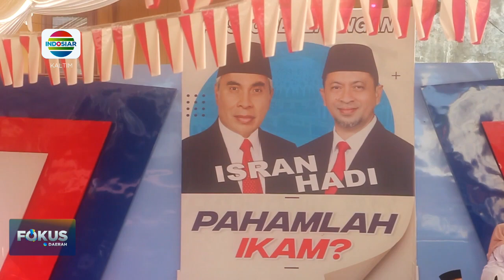SEMANGAT DAN KEYAKINAN PENDUKUNG ISRAN HADI